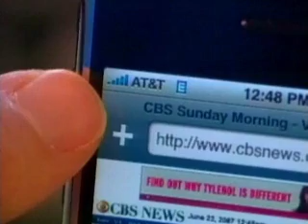MoneyWatch (CBS News)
Apple stock climbs after sales jump, news on the alternative minimum tax on your return, and holiday flights mostly sold out this season. Alexis Christoforous reports. (CBSNews.com)